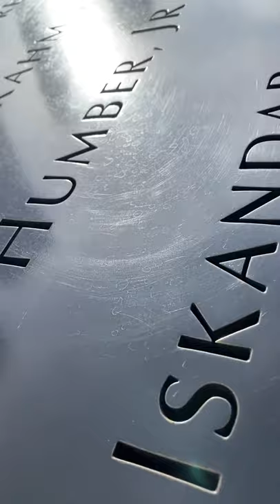Darum steht das 9/11 Museum in der Kritik!